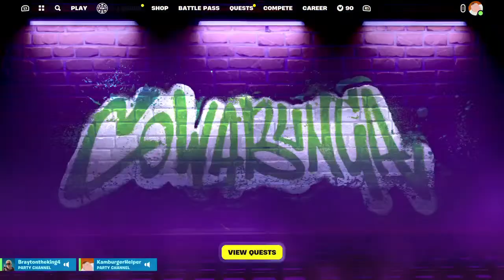Fortnite with friends